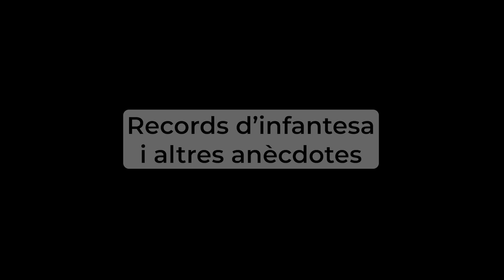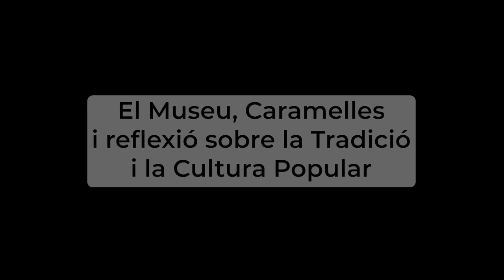Salvador Palomar i Abadia (Veus de la cultura popular, 43)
Va néixer a Reus el 1956. Investigador i dinamitzador cultural. Membre fundador de Carrutxa, centre de documentació dedicat a la recerca, difusió i dinamització cultural en l'àmbit del patrimoni etnològic sobretot al Baix Camp i al Priorat.

Comissari d’exposicions i autor de nombroses publicacions sobre memòria oral, festes, elements festius i altres temes del patrimoni etnològic. Ha treballat a l'Institut Municipal de Museus de l'ajuntament de de Reus, on fou responsable de l'àmbit d'etnologia i història del Museu Comarcal Salvador Vilaseca.

Ha estat distingit amb el premi Antoni Carné a la Persona de l’Associacionisme Cultural Català 2021, i de molts altres premis i distincions, en nom de Carrutxa.

Cites de Salvador Palomar i Abadia durant l'entrevista:
"Carrutxa neix com a grup d'acció a l'entorn de les festes de la Cultura Popular. Per tant, neix per fer coses. Neix des d'una vessant molt pràctica. [...] Penseu que una de les primeres grans experiències de Carrutxa va ser crear 'La Cabra'. [...] Nosaltres sempre diem que Carrutxa és recerca, difusió i dinamització.”

"Al mateix temps que fèiem recerca ens implicàvem molt amb tota la dinàmica local de Reus, de recuperació del carrer. Llavors vam trobar que la Cultura Popular Tradicional, és a dir, totes aquestes manifestacions de la Cultura Popular eren un espai important per tornar al carrer.”

“Crec que la gran aportació dels últims anys del segle XX a la Cultura Popular han estat els Correfocs.”

“El patrimoni és una construcció social, això no cal discutir-ho, perquè hi estem tots convençuts. Però llavors, qui construeix el patrimoni? Els especialistes, que posem en valor determinades coses, argumentem i tal, i la població que ho fa seu.”

“La Cultura Popular, vull dir, es crea, es destrueix i es transforma. La Cultura Popular no s'acabarà. Canviaran formes de vida, canviaran pràctiques i hi haurà pràctiques que continuaran arrelades a un tipus de història i hi haurà de nova creació.”

Aquesta entrevista fou enregistrada a la seu de Carrutxa, a Reus, el 14 de novembre de 2023.